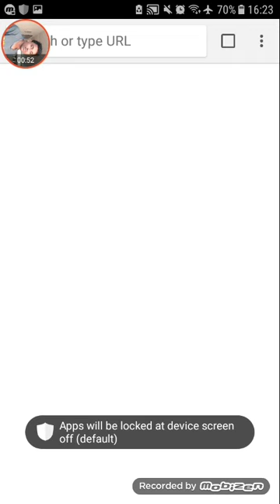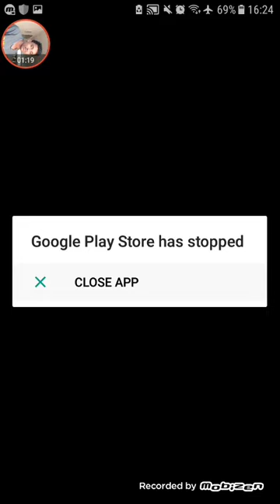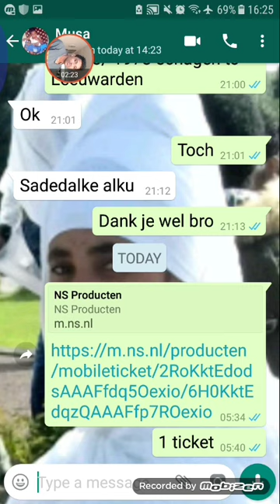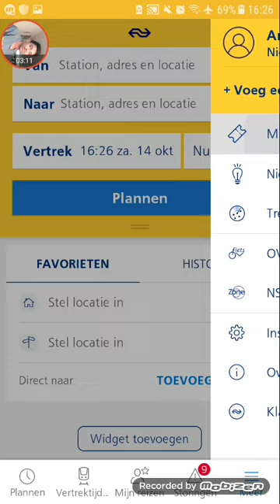NahomInfoTubeከመይ ገርና ናይ ትራይን ቲከት ኣብ ሆላንድ ፕሪንት ከይገብረና ንጥቀመላ ። ድምጺ ንምስማዕ ኣብ ናትና ሞብይል volume + ንግበሮ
ከመይ ገርና ነዛ ብ ግሮኡፕ አቱቁረጽ ናይ ትራይን ቲከት ፕሪንት ከይገበርና ኣብ ሞባይልና ብውሑስ ኣገባብ ንጥቀመላ አተሪ ቪደኦ አያ ።
ነዛ ቪደኦ ብክፋል ወይ ኮፒ ምግባር ኩልኩል አዩ

ብዛዕባ ነቶም ኣብ ሊብያ ኣብ ሕማቅ ኩነታት ዘለዉ ኣሕዋትና መታን ፍታሕ ኪረክቡ ኣብ(chanege.org)ከመይ ገርና ድምጽና ወይ ንፍረም አተርኢ ቪደዮ

ከመይ ገርና layca/ ወይ ካለእ መደወሊ ረሲድ ኣብ online/internet ንገዜ ኣብ ሓጺር ግዜ ኪንገዝእ አተሪ ቪደዪ